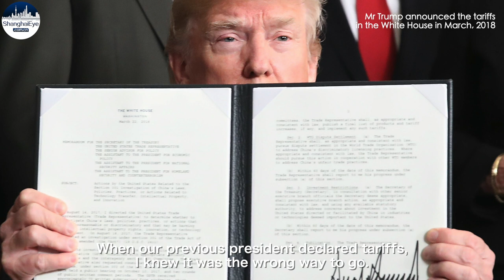VOICES: Both China and US ‘should take a step back’ – CME's legend Leo Melamed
Leo Melamed, a Holocaust survivor and the father of financial futures. He became Chairman of the Chicago Mercantile Exchange(CME) in 1969. Under his leadership, the CME created the International Monetary Market (IMM) in 1972, the world’s first financial futures exchange, and launched currency futures.

Melamed, who has an impressive bond with China, shares his views with ShanghaiEye on the unprecedented US-China trade war, the dollar dominance and whether globalization is to die.

By Ren Meixing/Pan Yi
Dragon TV's correspondent in Washington
Editor: Wang Zhong